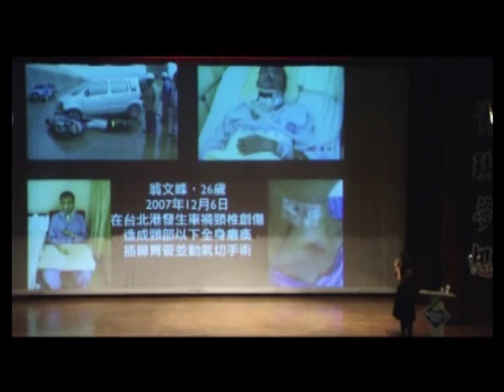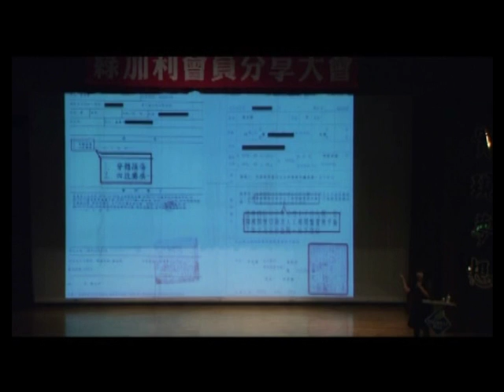Naturally Plus 对瘫痪的见证 3